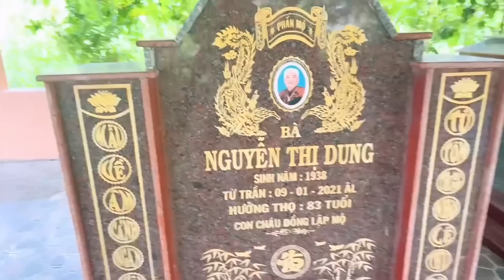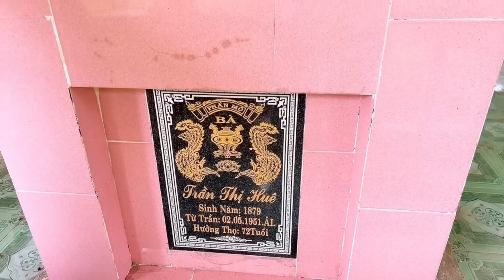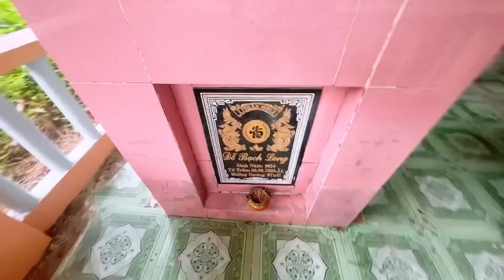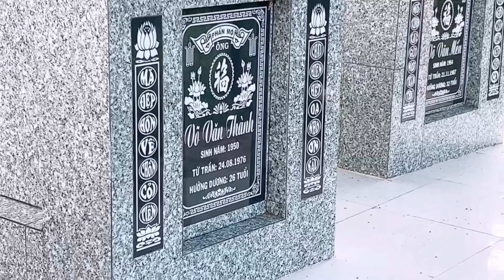Phuoc Canada. Đưa con gái về quê ,Thăm Mộ Ông Bà - ở Vĩnh Thuận - kiên Giang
Cám ơn cô chú anh chị và các bạn đã ủng hộ